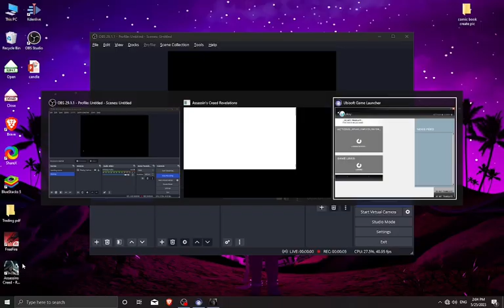Assassin's Creed Revelations Game play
Join us as we explore the vast and exciting world of video games, diving deep into captivating stories, breathtaking visuals, and thrilling gameplay.

On this channel, you'll find a variety of content, including let's plays, walkthroughs, game reviews, and live streams. We cover a wide range of genres, from action-packed shooters to immersive RPGs and everything in between. Our goal is to provide entertaining and informative content that both casual and hardcore gamers can enjoy.

Join our passionate and growing community of gamers who love discussing their favorite titles, sharing tips and strategies, and connecting with fellow gaming enthusiasts. We believe that gaming is more than just a hobby—it's a lifestyle—and we're here to celebrate that with you.

Grab your controller, buckle up, and get ready for an unforgettable journey through the gaming universe with wolver gaming wold

 Get ready for an adrenaline-fueled action-packed adventure like no other! Join me as I dive headfirst into the heart-pounding world of Game. In this thrilling gameplay experience, every moment is filled with high-octane excitement and pulse-pounding action.

As I navigate through the immersive game universe, I encounter intense battles, heart-stopping chases, and jaw-dropping stunts that will leave you on the edge of your seat. The graphics are breathtakingly realistic, bringing the game's vivid environments to life and immersing you in a world you won't want to leave.

But it's not just about the action; [Game Title] also challenges my strategic thinking and problem-solving skills. I'll face mind-bending puzzles and cunning enemies that require quick thinking and clever tactics to overcome. Together, we'll unravel the game's intricate storyline, uncover hidden secrets, and embark on an epic quest that will keep you hooked from start to finish.

With every video, I aim to deliver an electrifying gaming experience that will have you cheering, gasping, and begging for more. Join me on this exhilarating journey as we conquer Game and uncover the thrills and surprises it has to offer.

So, grab your controller, buckle up, and get ready to be blown away by the adrenaline-fueled action of Game .

Gaming
Video Games
Let's Play
Gameplay
Walkthrough
Reviews
Live Stream
Gaming Community
Gamer
Gaming Tips
Esports
Game Analysis
Game News
Game Challenges
Game Tutorials
Game Development
Gaming PC
Console Gaming
Mobile Gaming
Multiplayer Games
RPG (Role-playing Games)
FPS (First-person Shooter)
Strategy Games
Adventure Games
Action Games
Sports Games
Indie Games
Retro Games
Gaming Hardware
Gaming Accessories
Gaming Merchandise
Game Streaming
Game Design
Game Reviews
Competitive Gaming
YouTube Gaming
Game Mods
Game Updates
Gaming Events
Gaming Conventions
Virtual Reality Games
Gaming Influencers
Gaming Memes
Game Demos
Game Trailers
Game Soundtracks
Gaming Industry
Gaming Technology
Gaming Culture